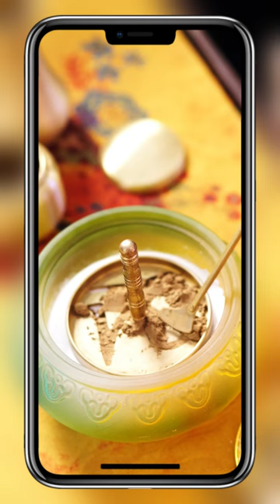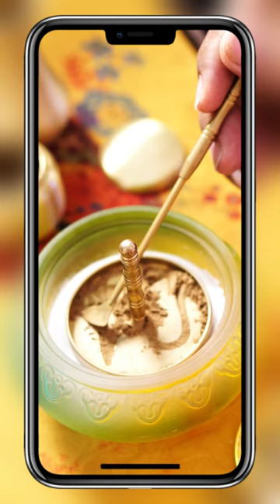Immerse Yourself in the Traditional Chinese Incense Culture: A Journey into Ancient Xiangdao, ASMR